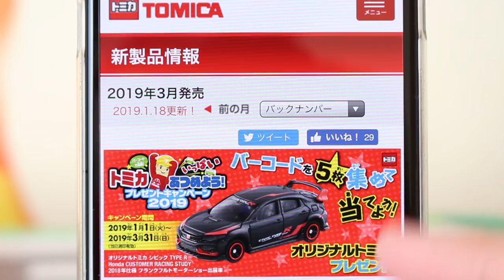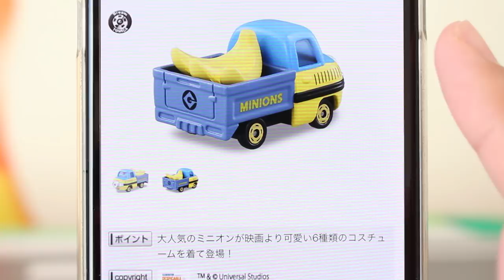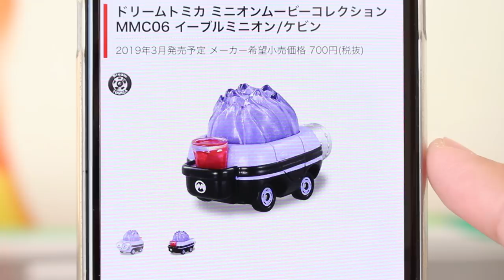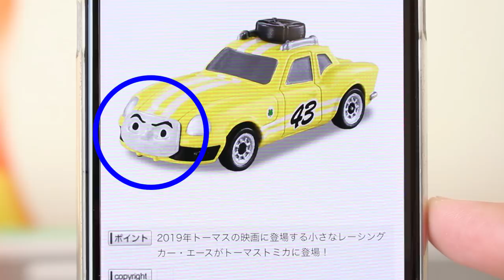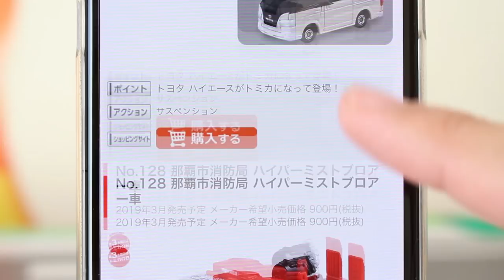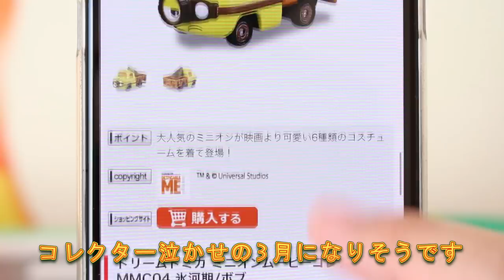追加車種発表！！【発売情報】2019年3月発売トミカ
2019年3月はコレクター泣かせの月かも！？全部買うと〇〇円･･･

          効果音ラボ